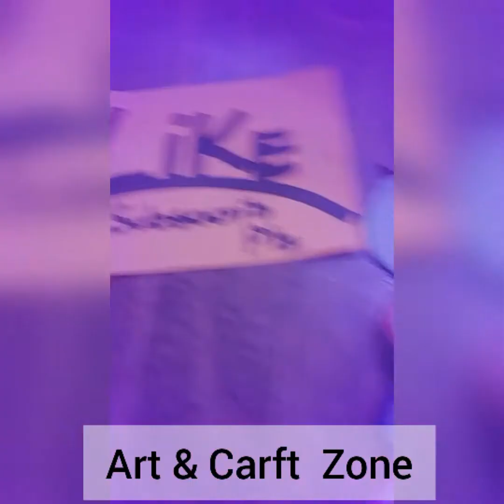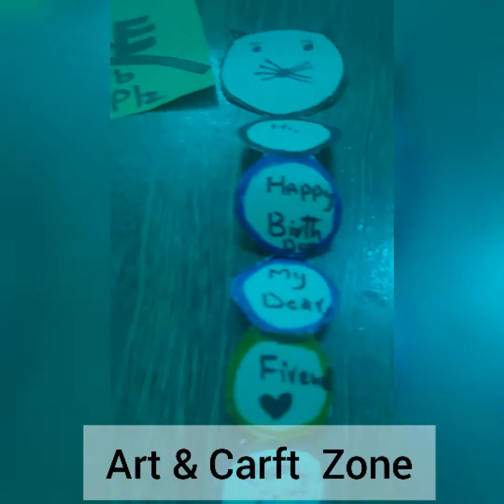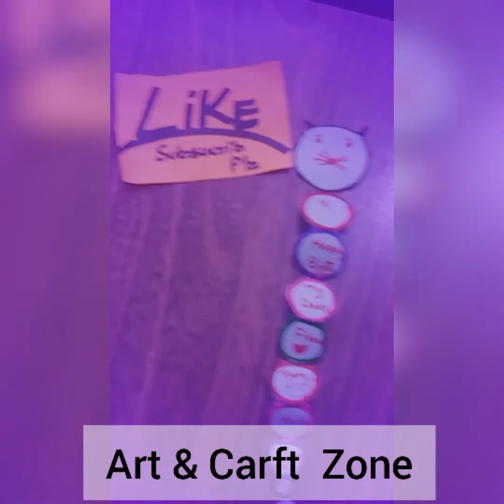How to make birthday crad for best firend/Mini card make idea/ new style handmade brday card.. 🔝🔝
handmadecard, brdaycardidea, newlookcrftidea, uniquestyle